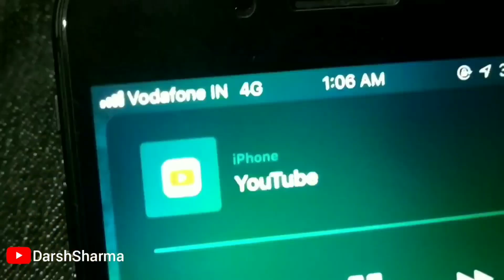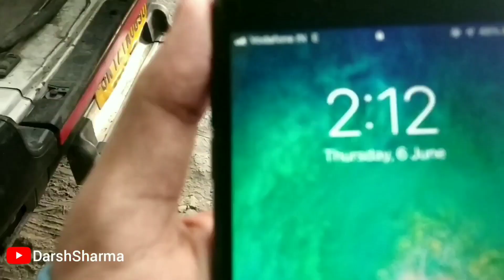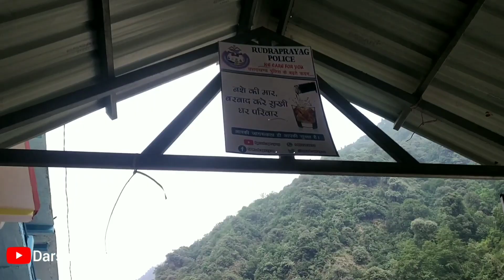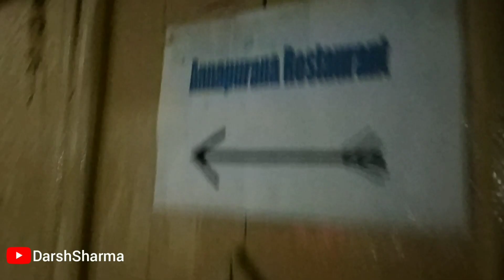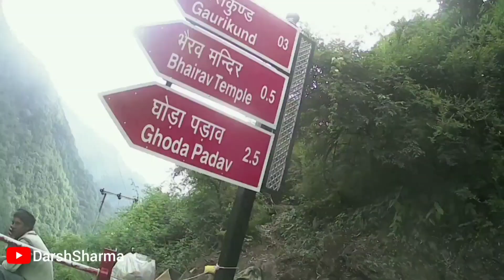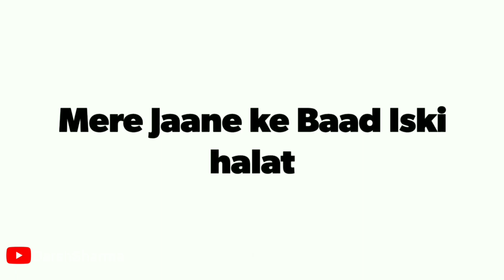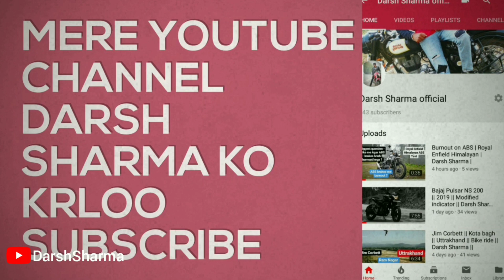Kedarnath Trip 2019 || Delhi To Kedarnath All Details || Darsh Sharma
My handles Link in given Below check it out

For bussiness/information/enquiry contact -

This is an all original work of - Darsh Sharma

Thank you for Your Give us Your Valuable Time